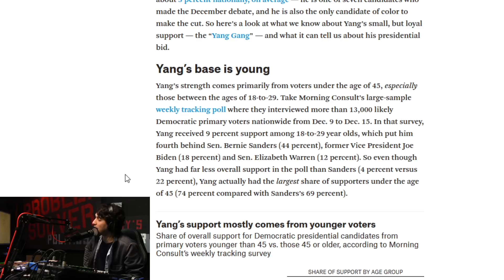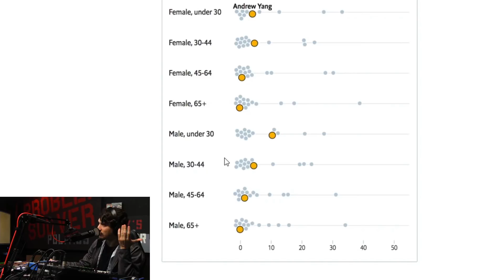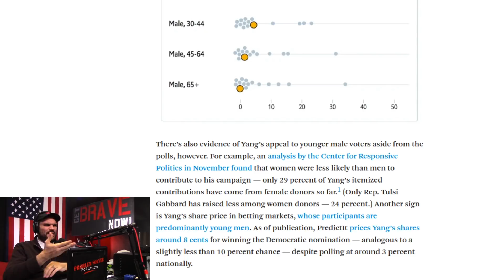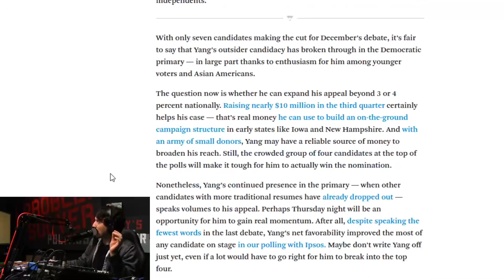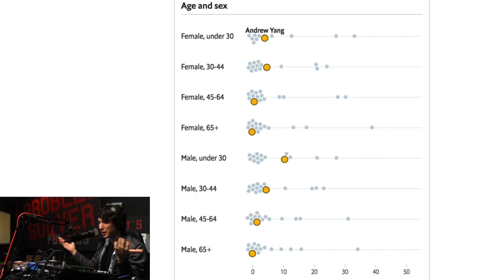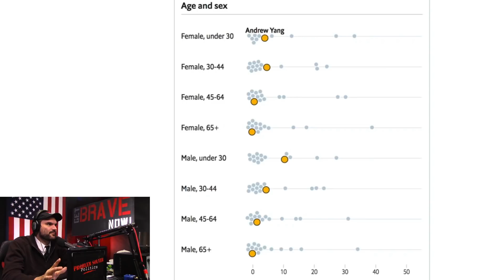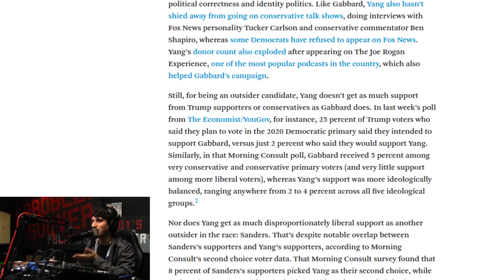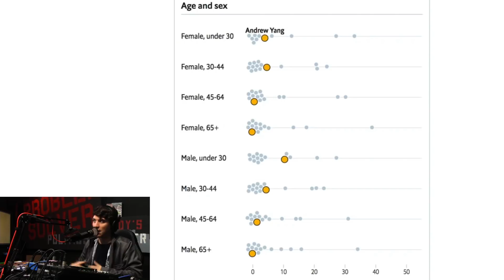Is The "Yang Gang" Really Just Young Men, And Is It Holding Yang Back In The Polls?